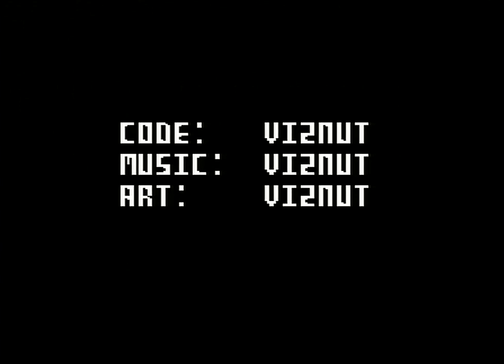PWP 2008 THE NEXT LEVEL (VIC-20)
PWP: THE NEXT LEVEL (2008)

Code, gfx, music: Viznut/PWP

Capture & x264 encode from a real VIC-20 (RAM unexpanded) by Lemming/OFFENCE&FIG

Digi-hardware:
- VIC-20 CR Assy 250403 PAL
- SVideo-modified with a switchable built-in 32KB RAM expansion
- a Commodore 1541 disk drive, IDE64+C64 utilized for transfers